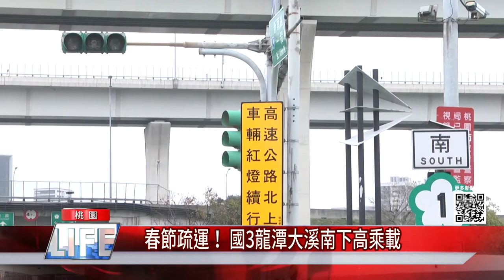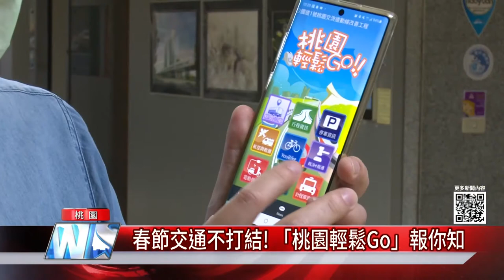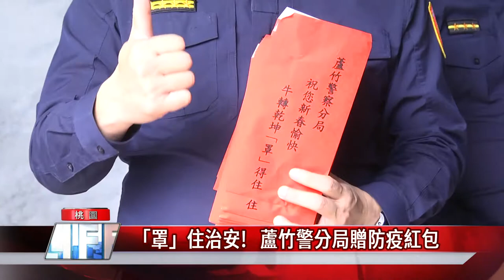中嘉桃園新聞|1100209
00：28 春節疏運！ 國3龍潭大溪南下高乘載
02：16 春節交通不打結! 「桃園輕鬆Go」報你知
04：35 蘆竹分局市場送愛  盼民眾能過好年
06：32 春節假期去哪玩? 坑子溪櫻花秘境超好拍